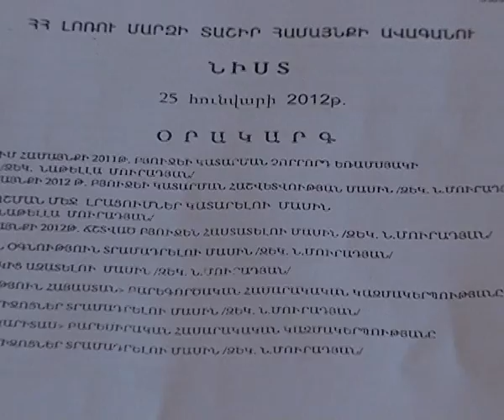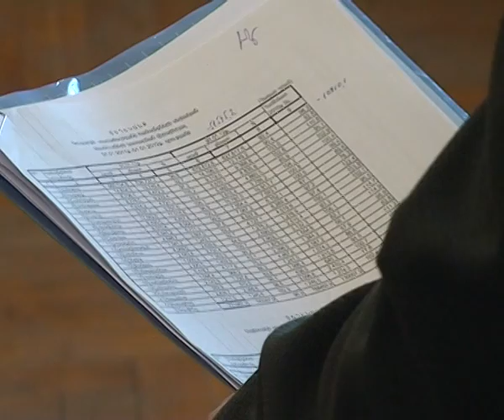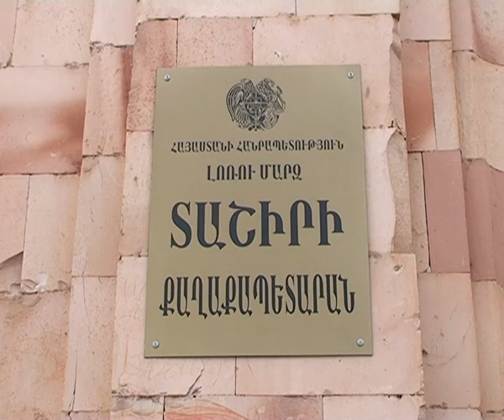Լոռու մարզպետի այցը Տաշիր